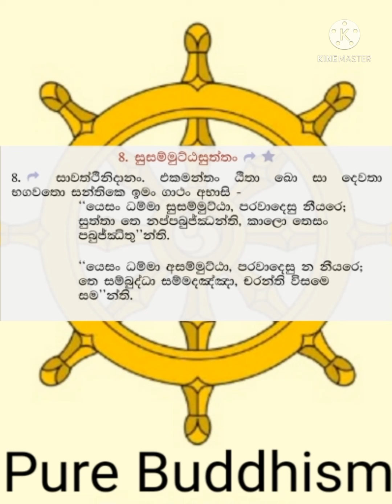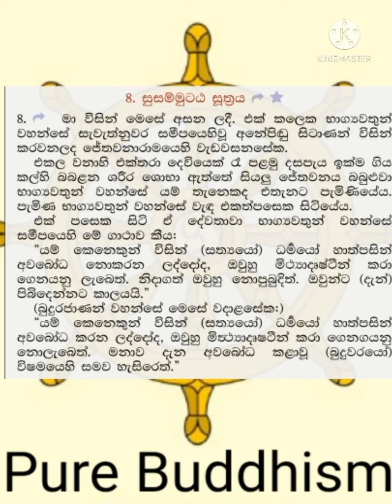සුසම්මුට්ඨ සූත්‍රය |දේවතා සංයුත්තය| සංයුත්ත නිකාය